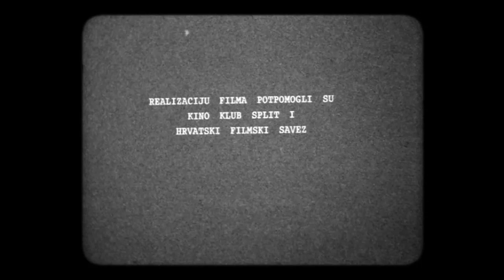Usta puna vode.................kratki film, 1989. 16mm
snimatelj: Boris Poljak
montaža: Žare Batinović
režija:  Žare Batinović